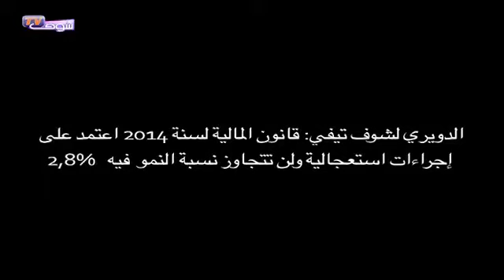قانون المالية لسنة 2014 اعتمد على إجراءات استعجالية ولن تتجاوز نسبة النمو فيه % 2,8